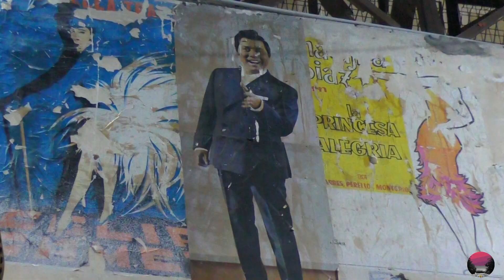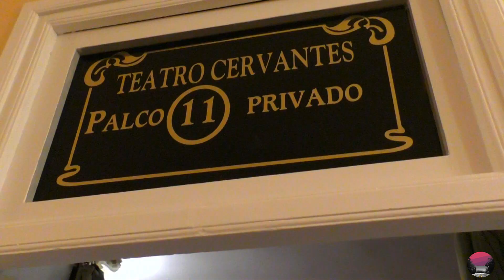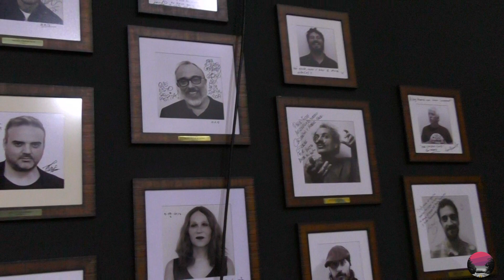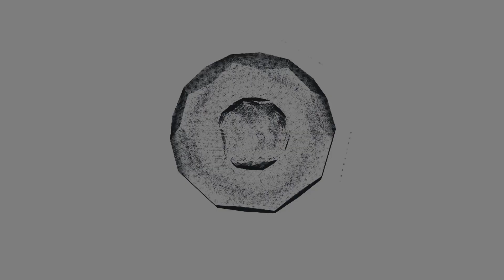ALMERIA E I FANTASMI NEL TEATRO CERVANTES. Ep5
Nella puntata di oggi concludiamo la visita di Almeria visitando il più antico teatro ( Cervantes ), mostrandovelo in tutti i dettagli, e raccontandovi la storia di due spiriti che infestano il teatro:  l'attrice teatrale spagnola Choncha Robles  e Manuel Aguilar , un ragazzo di soli 16 anni, uccisi dall' ex marito Carlos Berdugo.

In fine visitiamo il Santuario de la Virgen del Mar : La misteriosa  statua lignea del XIII sec. della Madonna Creola , approdata sul litorale di Almeria, con provenienza ignota .